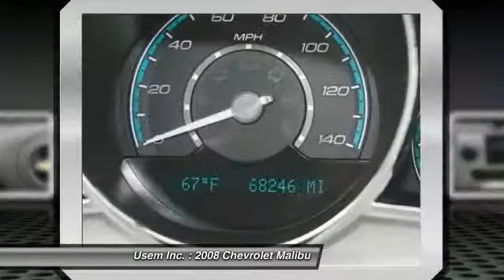2008 Chevrolet Malibu Austin MN 27044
2008 Chevrolet Malibu LT w/1LT

Usem Inc.

GET YOUR BEST PRICE WITH GREAT SERVICE HERE!! LET US SHOW YOU HOW EASY IT IS.  DO YOU HAVE A TRADE?  WE PAY TOP DOLLAR FOR YOUR VEHICLE IF YOU TRADE IT OR NOT